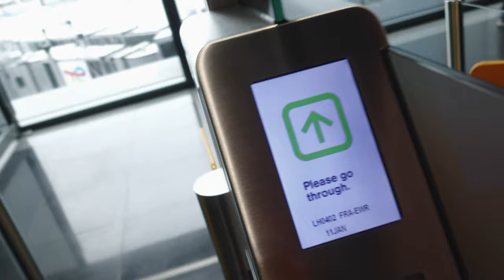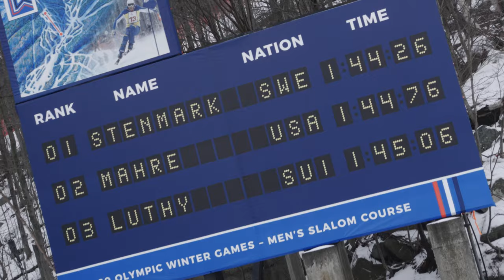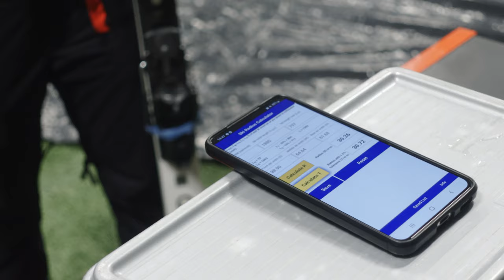Pierwszy trening i ceremonia otwarcia [Lake Placid 2023 #1]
Vlog z Uniwersjady w Lake Placid 2023 #1. Wszystko o naszej akademickiej kadrze alpejskiej. W tym odcinku lot do USA, pierwszy dzień na nartach i ceremonia otwarcia.

Zuzanna Czapska, Daria Krajewska, Maja Chyla, Juliusz Mitan, Szymon Bębenek, Błażej Budz oraz Tomasz Wydra, Wojciech Mitan, Robert Lesjak i Wojciech Budz to bohaterowie uniwersjadowego vloga, w którym pokazuję życie kadry alpejczyków na Uniwersjadę w Lake Placid 2023. W dzisiejszym odcinku zobaczysz jak wygląda podróż 11-osobowej ekipy do Stanów Zjednoczonych, jakie ryzyko czai się przy przewożeniu 37 sztuk bagażu z dwoma przesiadkami, zobaczysz pierwsze skręty naszych reprezentantów na słynnym amerykańskim śniegu oraz podejrzysz kulisy ceremonii otwarcia.

Jeśli podoba Ci się to co robimy zostań Patronem NTN Snow & More i wesprzyj naszą działalność. Zrobisz to za pomocą serwisu Patronite. Zamów newsletter, by nie ominęła Cię żadna ciekawa akcja, którą robimy. A najlepiej jeśli kupisz Magazyn NTN Snow & More w wersji papierowej lub elektronicznej, dzięki któremu jeszcze bardziej pogłębisz swoją wiedzę na tematy narciarskie.